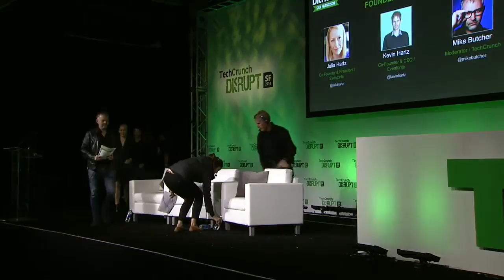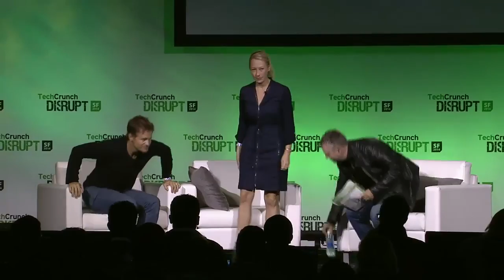Julia and Kevin Hartz on Eventbrite's Future | Disrupt SF 2014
Eventbrite's Julia and Kevin Hartz talk to Mike Butcher about Eventbrite's next moves, the long tail of organizers, and why they're not super worried about the competition.